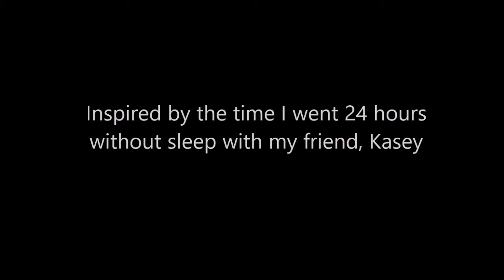Shout out (again, but this time I know her)